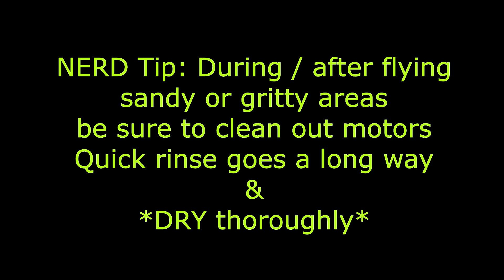RINSE OUT THOSE KWAD MOTORS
HAD A MOTOR FRY A FEW WEEKS BACK AFTER FLYING IN A GRITTY BEACH  VOLLEYBALL AREA. MOTOR FRIED WHEN PLUGGING IN A FRESH LIPO FOR NEXT FLIGHT. POOF! MOTOR FRIED, THE ONLY THING I COULD THINK OF WAS IT GOT BOUND UP AND FRIED DURING THE ESC STARTUP TONES.

RECOMMEND CHECKING/CLEANING YOUR MOTORS AFTER FLYING A DIRTY AREA, IF THEY BIND UP WHEN YOU PLUG IN A LIPO, YOU MAY HAVE A FRIED MOTOR SCENARIO